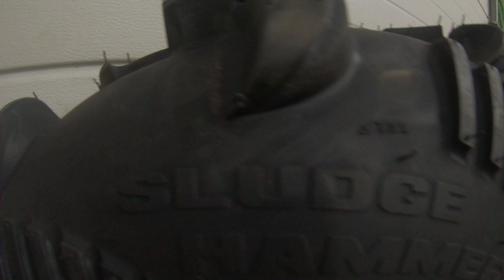Outin telat veks ja uuret renkaat alle ! | Timelapse .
Senverran täs jo kevättäny, jotta winter-setup lähti Outin alta pois sekä nyt on myös aika laittaa uutta pyörää alle. Edellisillä Intercon Snipereillä tulikin ajettua yli 4 vuotta ja erittäin hyvin palveli. Sniput lähti vielä seuraavalle käyttöön.